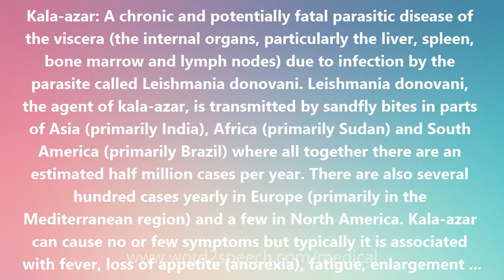Kala-azar - Medical Meaning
Kala-azar

Kala-azar: A chronic and potentially fatal parasitic disease of the viscera (the internal organs, particularly the liver, spleen, bone marrow and lymph nodes) due to infection by the parasite called Leishmania donovani. Leishmania donovani, the agent of kala-azar, is transmitted by sandfly bites in parts of Asia (primarily India), Africa (primarily Sudan) and South America (primarily Brazil) where all together there are an estimated half million cases per year. There are also several hundred cases yearly in Europe (primarily in the Mediterranean region) and a few in North America. Kala-azar can cause no or few symptoms but typically it is associated with fever, loss of appetite (anorexia), fatigue, enlargement of the liver, spleen and nodes and suppression of the bone marrow. Kala-azar also increases the risk of other secondary infections. The first oral drug found to be effective for treating kala-azar is miltefosine. The term kala-azar comes from India where it is the Hindi for black fever. The disease is also known as Indian leishmaniasis, visceral leishmaniasis, leishmania infection, dumdum fever, black sickness, and black fever. The name Leischmania donovani honors two men: the British pathologist William Boog Leishman who in 1903 wrote about the protozoa that causes kala-azar and the researcher C. Donovan, who made the same discovery independently the same year.